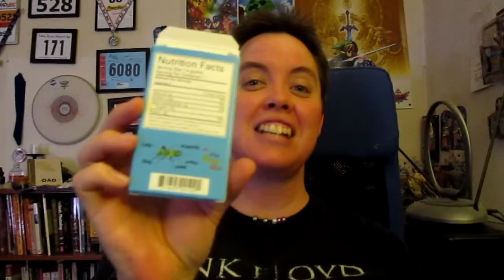Taste Test: Crick-Ettes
Hey! Did you know I have TWO channels now?

Yes, "Crick-Ettes" are what you think they are. Crickets. Salt-n-vinegar, sour cream and onion, and bacon and cheese flavored crickets. And I'm gonna eat 'em.